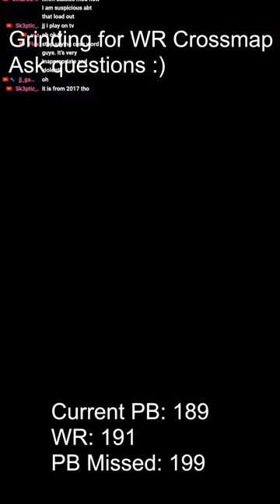shard grinds for wr crossmap